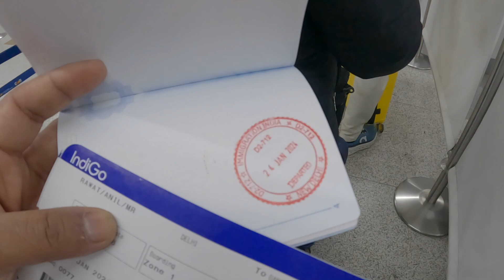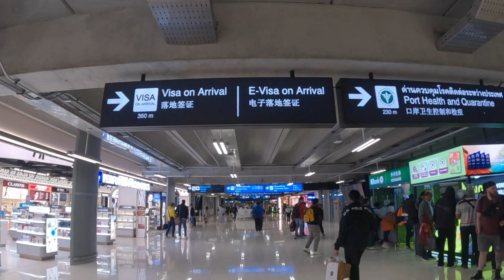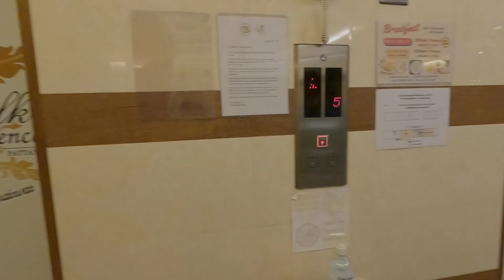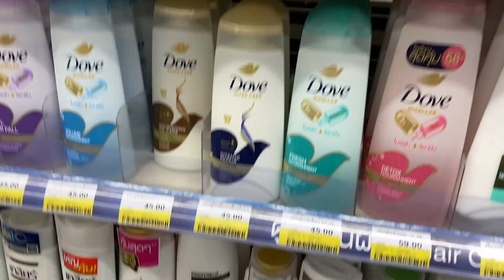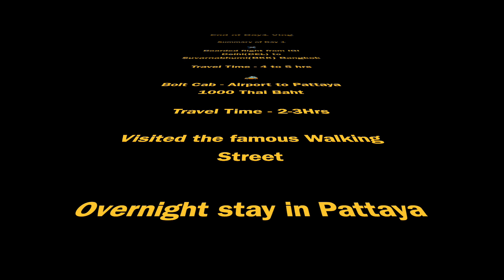Ultimate Thailand Adventure: Walking Street Exploration In Pattaya | Vlog1 | Visa on Arrival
Ultimate Thailand Adventure: Walking Street Exploration In Pattaya | Vlog1

This is part1 of Thailand Series.

In this video we take you with us on our exciting Thailand trip.

Day1 Itinerary:
1️⃣Air Travel from Delhi to Bangkok
2️⃣Take cab from Bangkok Airport to Pattaya Hotel
3️⃣Explore the Pattaya Walking Street at night, a popular tourist destination known for its nightlife, bars, restaurants, and shops